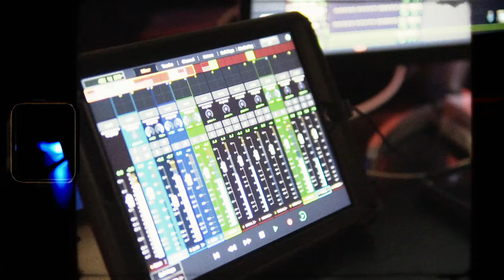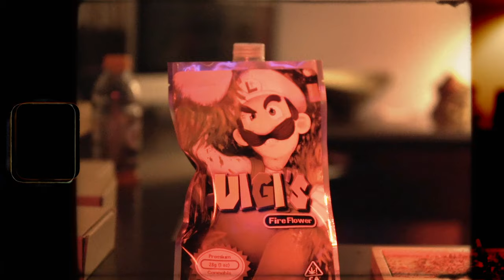San Quinn - Mack Hard (Official Video)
Listen to the album "The Hustle Still Continue" out now!

Directed by Sergio Millan

ABOVE ALL